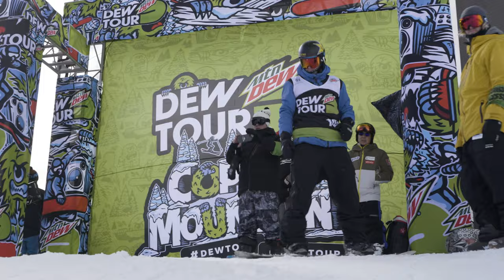MONS X DEW TOUR 2020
Dew Tour Copper 2020 was met with some insane snowfall over the course of our competition schedule. A bit limited with the speed on the jumps, I felt I had to step up my game in the rail section to compensate for that. Got a little unlucky with the timing and takeoffs on both my runs unfortunately. Bummed it didn't work out better for me, but glad I got to experience yet another Dew Tour! Here's a short look into a few days of training and my comp runs. Enjoy!